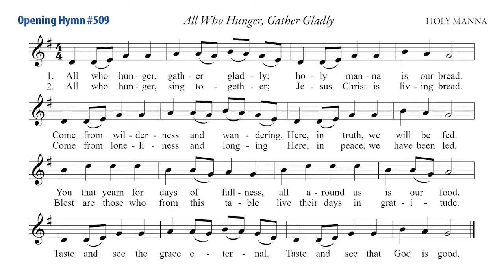Opening Hymn, #509 All Who Hunger, Gather Gladly